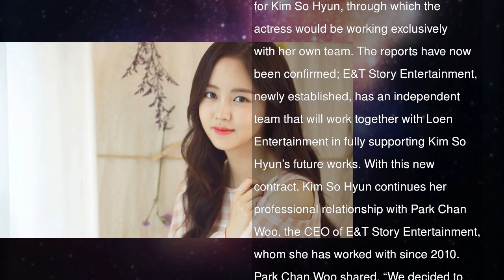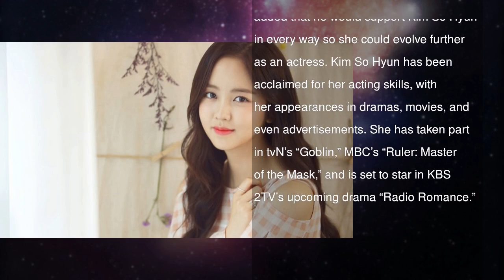Kim So Hyun Officially Signs With Independent Label Under Loen Entertainment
Actress Kim So Hyun has officially signed with E&T Story Entertainment, an independent label being formed under Loen Entertainment.